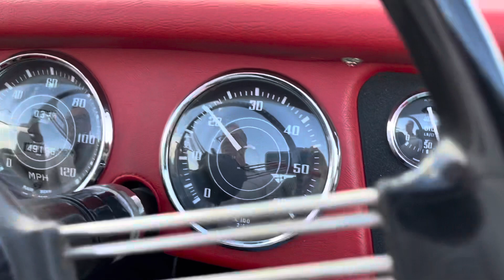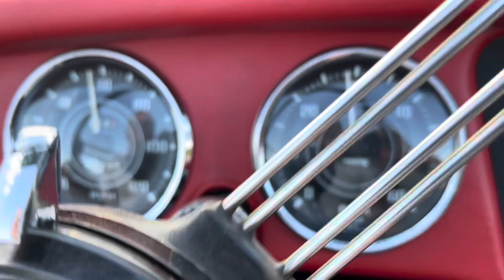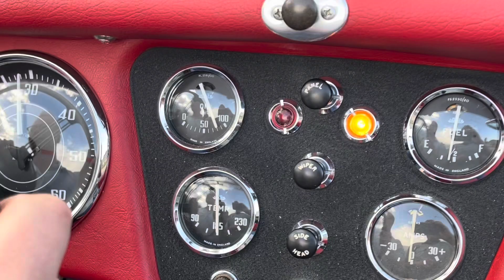1959 Triumph TR3A Test Drive